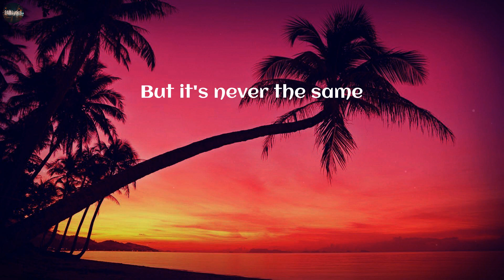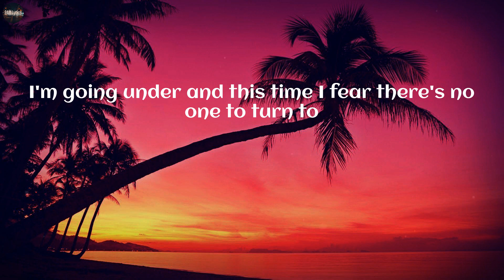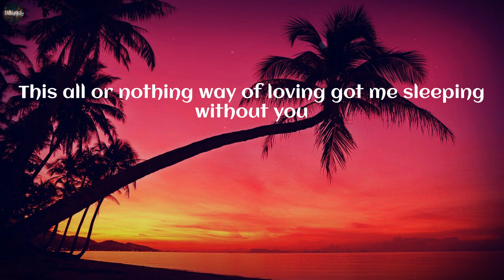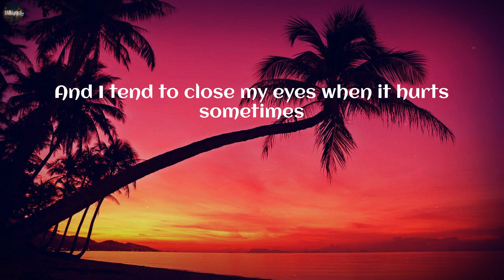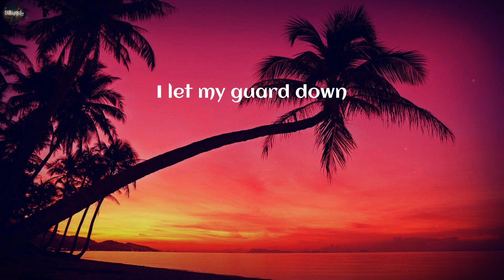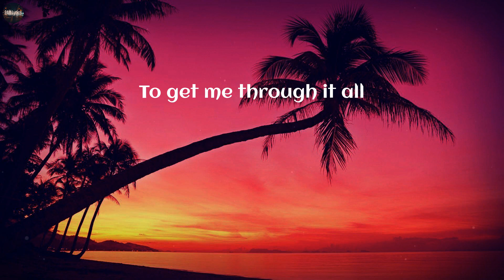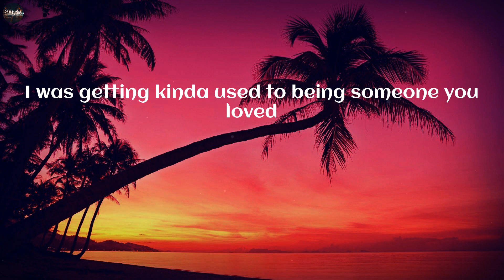Lewis Capaldi - Someone You Loved (Lyrics)